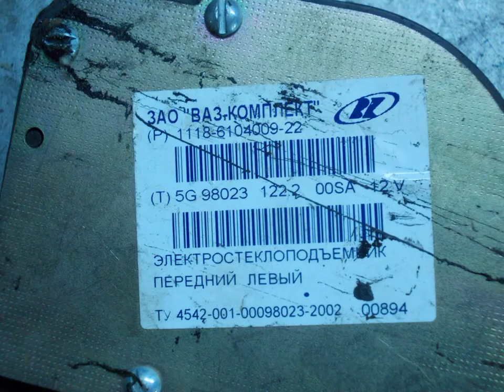Гайка для сломанной шпильки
Гайка от старого мотора стеклоподъёмника  ВАЗ поможет  закрепить деталь на свёрнутой кузовной шпильке ( 2-3 витка от основания шпильки ) или прикрутить  защиту ДВС для ВАЗ 2110 ( из алюминия ) к "телевизору".